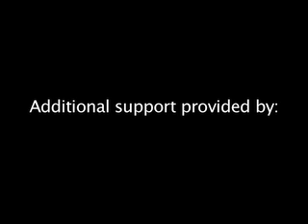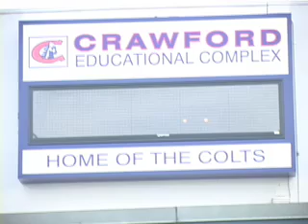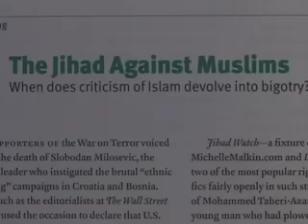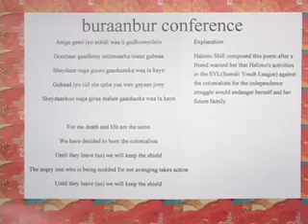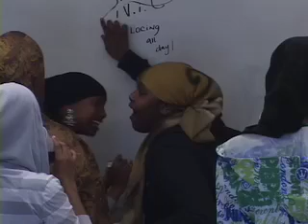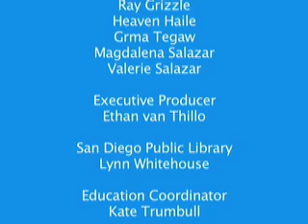Yamin Hamud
Somali